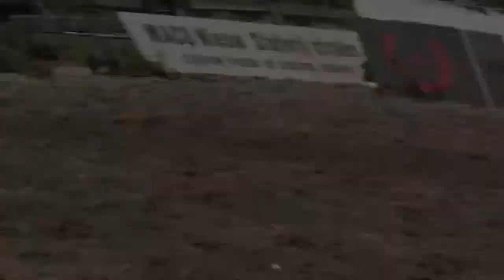Believer || Horse music video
Hey, een keer wat anders!
moest voor school een ''kunstwerk'' maken en ik moest gelijk een muziek video denken!
Hoop dat jullie ze leuk vinden